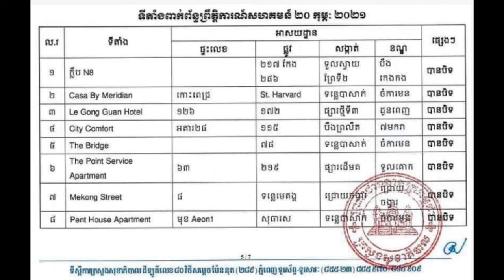រដ្ឋមន្ត្រីក្រសួងព័ត៌មានមានប្រសាសន៍ថាកម្ពុជាមិនអាចលាក់បាំងពី./បន្ទានក្រសួងសុខាភិបាលប្រកាសឲ្យអ្នករត់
រដ្ឋមន្ត្រីក្រសួងព័ត៌មាន មានប្រសាសន៍ថា កម្ពុជាមិនអាចលាក់បាំងពីការស្ល.ា ប់ ដោយសារជំងឺកូ. វី​.ត១៩ បានឡើយ ក៏ព្រោះតែ.../បន្ទាន់! ក្រសួងសុខាភិបាល ប្រកាសឲ្យអ្នក រត់ Pass App ម៉ូតូឌុប តាក់ស៊ី​ ដែលបានដឹកភ្ញៀវទៅកាន់ទីតាំងទាំង២៣នេះ សូមប្រញាប់ទៅធ្វើតេស្តរកកូវីដ ១៩.